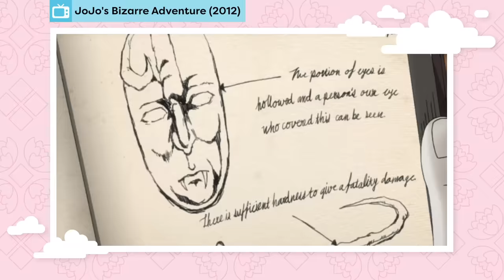The Complete JoJo's Bizarre Adventure Anime Timeline So Far... - Parts 1-5 | Get In The Robot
Jojo’s Bizarre Adventure spans hundreds of years and like, four continents. There’s Joseph Joestar, Jonathan Joestar, Jotaro, Josuke, Giorno…the list goes on! This anime is as expansive as Araki’s imagination. So we made you a handy timeline to summarize the major events in the series.

Jojo's Bizarre Adventure is a wild anime, spanning centuries and locations all over the world and a long lineage of Jojo's. There is the original Jojo, Joseph Joestar, to Jonathan Joestar, Jotaro, Josuke, Giorno… and so many more to come. So we thought we explore the wild and bizarre adventures the Jostar family gets up to in the complete Jojo's Bizarre Adventure timeline... so far. We will cover parts 1 - 5, so that's Phantom Blood, Battle Tendencies, Star Dust Crusaders, Battle For Egypt, and Golden Wind.

Credits for This Episode
Researched by: Tynan Brooks
Written by: Tynan Brooks
Hosted by: Curtis Richardson
Edited by:  Shawn Convery

Executive Producers: Carrie Miller, Fred Seibert, Jeremy Rosen
Produced by: Adrian Apolonio
Co-Producers: Casey Gonzalez, Nicholas Fung
Head Writer: Casey Gonzalez
Writing & Talent Coordinator: Dan McQuade
Senior Graphic Designer: Alexandria Batchelor